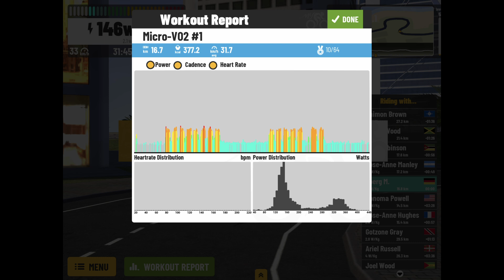My Whoosh - kostenfreie Zwift Alternative? Überblick und mein Fazit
Hier zeige ich euch die Bedienung, Funktionen und von My Whoosh.

Kapitelübersicht:
00:00 - Begrüßung - Was ist My Whoosh
00:55 - Erste Fahrt
03:16 - Workout - Intervalltraining
05:03 - Events - Rennen

Hast du noch Fragen zur My Whoosh Plattform?  Ich freue mich über deinen Kommentar.